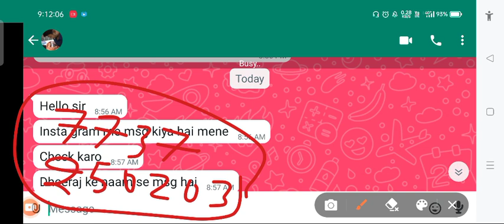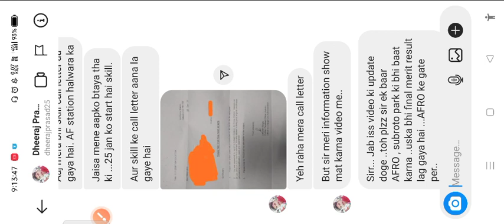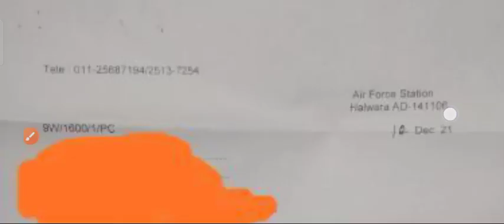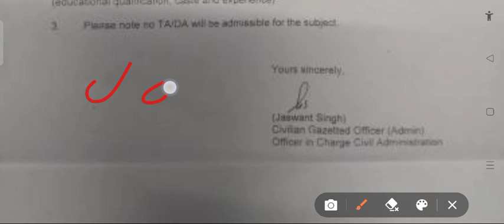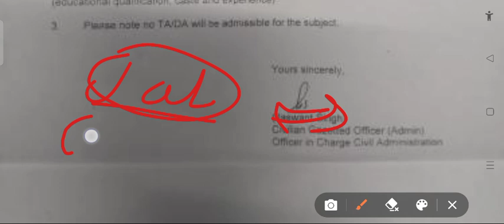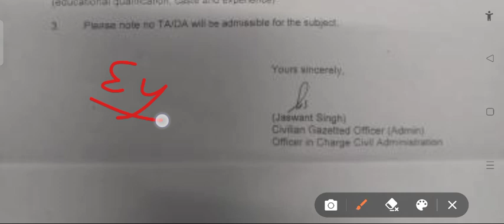Airforce Group C 2021🥰2 Center Result declared 🎯 Big update 💪Next Process Start पहले देख लो वीडियो 😝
join frinds

air force group c admit card kab tak aayega air force group c exam date 2021
air force group c exam center air force group c exam pattern
 air force group c exam paper air force group c exam syllabus